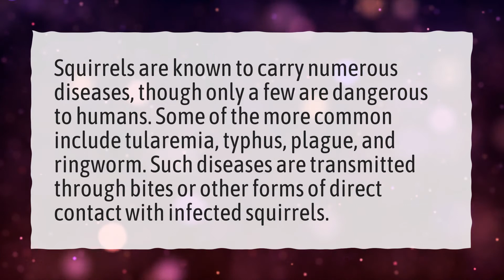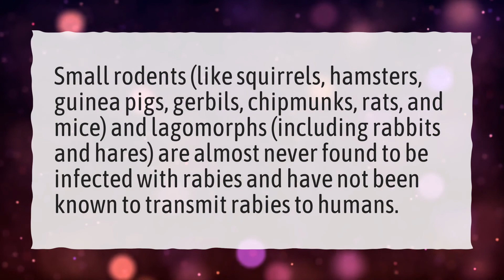Does squirrel bite cause rabies?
More About Does Squirrel Bite Cause Rabies? • Does squirrel bite cause rabies?